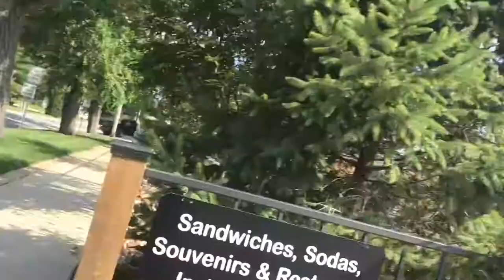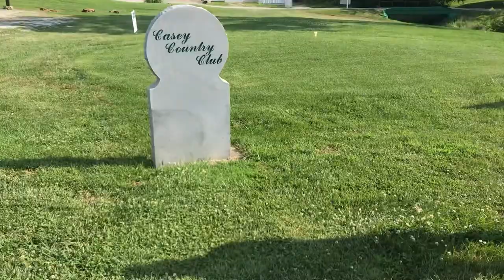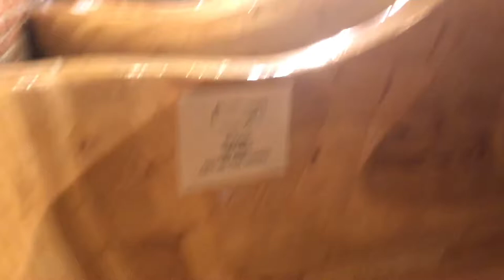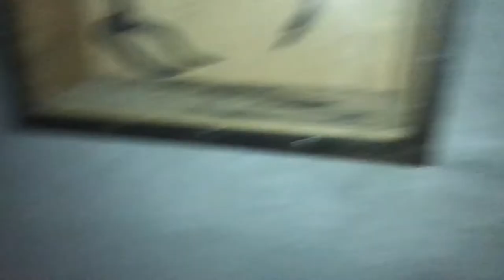St. Louis, Missouri - Travel Vlog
Follow our adventures in St. Louis, Missouri in our first travel vlog! On our way to St. Louis we stopped in the small town of Casey, Illinois to see some of the world's largest objects!